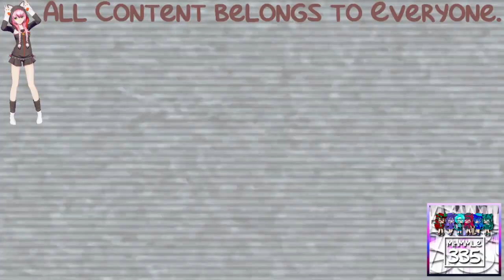(REQUESTED) Klasky Csupo Effects 33 in PlatinumCubeGothiaPro6.0Chorded